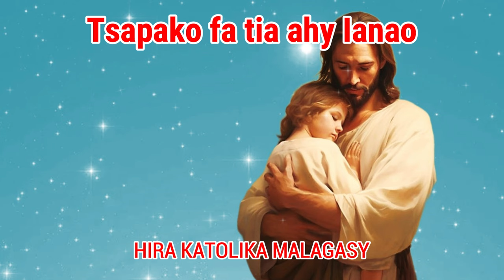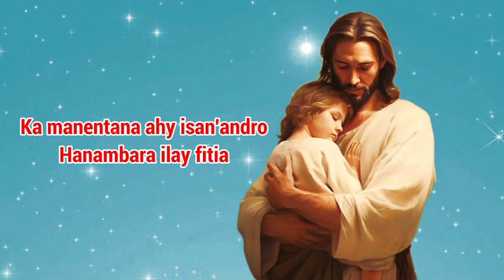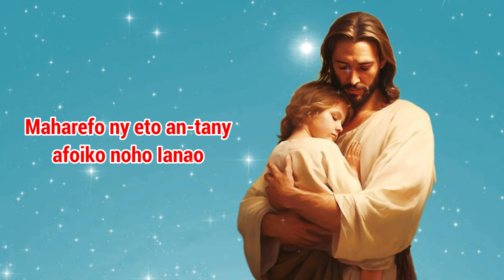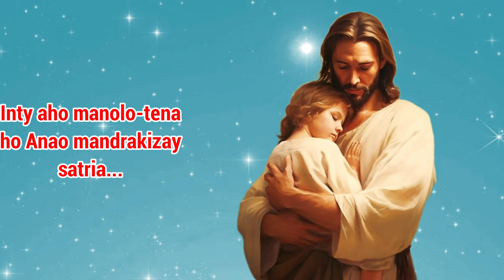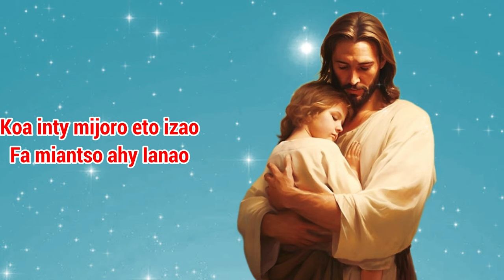Tsapako fa tia ahy Ianao Jesoa_Hira Katolika Malagasy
Tsapako fa tia ahy Ianao Jesoa
Sy namindranao fo
Koa inty mijoro eto izao
mamaly ny antsonao
Sy namindranao fo
Fa miantso ahy Ianao

Avia ka zahao, mitoera amin'ny Fitiavako
Avia ka zahao, mirosoa ka matokia

Jesoa ô, Faly aho
Fa Ianao no nifidy ahy
Ka manentana ahy isan'andro
Hanambara ilay fitia
Hitory Anao n'aiza n'aiza
amin'ireo tsy mahalala Anao satria...

Jesoa ô, Ireo harena
maro mora lò
Marefo ny eto an-tany
afoiko noho Ianao
Fa manana Anao,
Ianao ihany no tena soa
Fianako mandrakizay satria...

Jesoa ô, ny tanjoko anio
Dia ny ho tia Anao mandrakizay
Matoky aho, sambatra aho
Fa manana Anao
Inty aho manolo-tena
ho Anao mandrakizay satria...